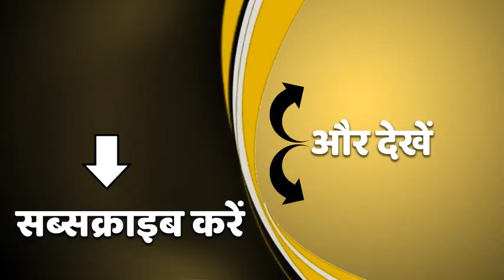Maldives में Dia Mirza इन्जॉय कर रहीं हनीमून, यहां देखें Photos | Entertainment News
Maldives में Dia Mirza अपने पति वैभव के साथ हनीमून मना रही हैं. इस दौरान उनकी कई फोटोज सोशल मीडिया पर वायरल भी हो गई हैं.